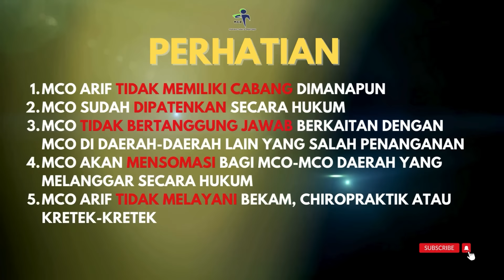MCO ARIF - SAKIT SEKALI! PASIEN INI MENGALAMI SARAF KEJEPIT